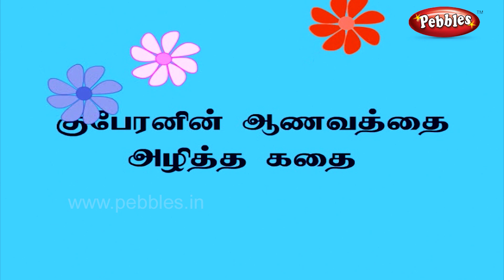குபேரனின் ஆணவத்தை அழித்த கதை | Lord Ganesha Stories in Tamil | Devotional Stories in Tamil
குபேரனின் ஆணவத்தை அழித்த கதை | Lord Ganesha Stories in Tamil | Devotional Stories in Tamil | Tamil Stories